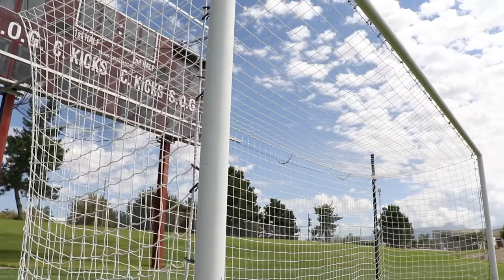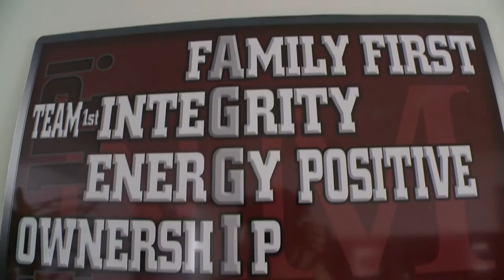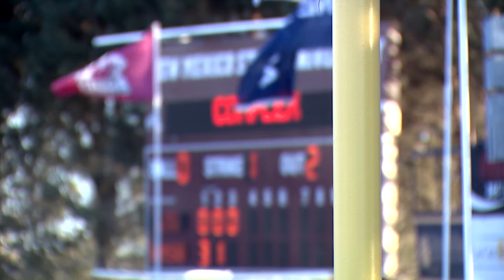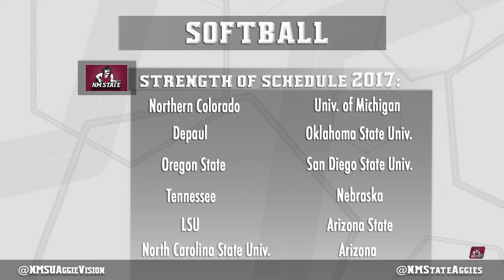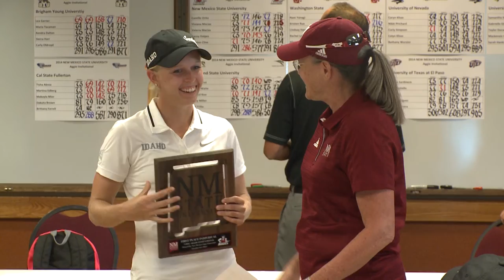Aggie Profiles - Ranked Recruiting